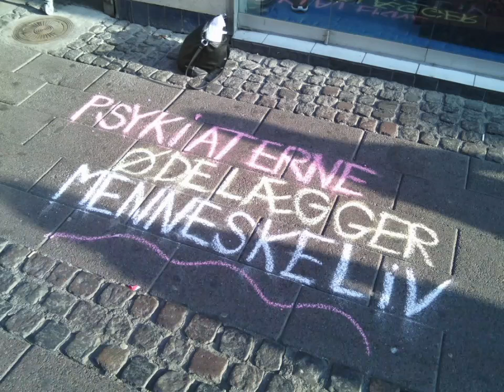Psykiaterne ødelægger menneskeliv - Psychiatrists destroy human lives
Vidste du godt det/did you know that?